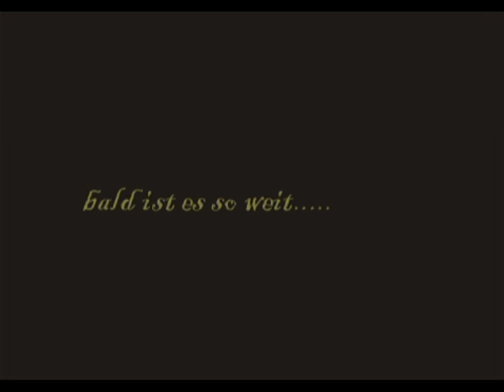Frontabschnitt 1zu6 Teil 3 Trailer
Treffen Mai 2007